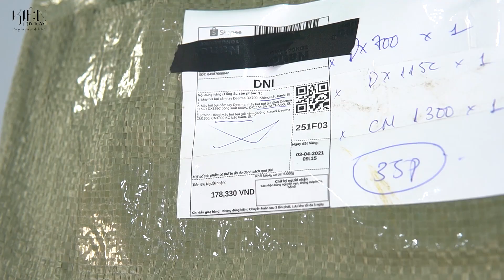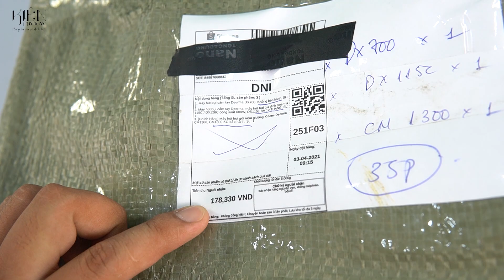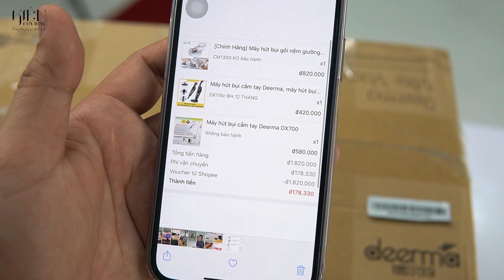REVIEW Thực tế " Máy hút bụi bẩn gối, nệm, giường " có thực sự hiệu quả? | Kien review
👉 Video này Kiên review về 1 dòng sản phẩm Kiên nghĩ là khá ấn tượng và hiệu quả. Mọi người cùng Kiên trải nghiệm thực tế nhé !
kienreview
thánhreview
KienReview
KienReview90
thanhreview
KienChuotBach
review chân thực
review chân thật
review có tâm
review có tâm nhất hệ mặt trời
kien review
đánh giá sản phẩm
review hàng quảng cáo
quảng cáo và thực tế
sản phẩm có đúng như là quảng cáo ?
Kien review sản phẩm quảng cáo
Kien review 90
Kien tiktok
Kien review tik tok
Kien review90 tiktok
video review sản phẩm quảng cáo
© Bản quyền thuộc về Kien Review
© Copyright by Kien Review ☞ Do not Reup